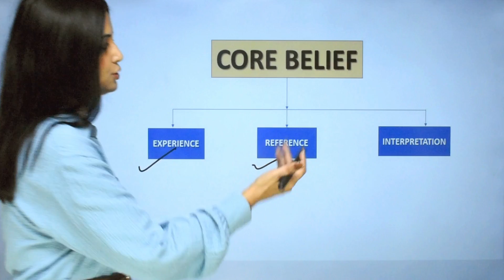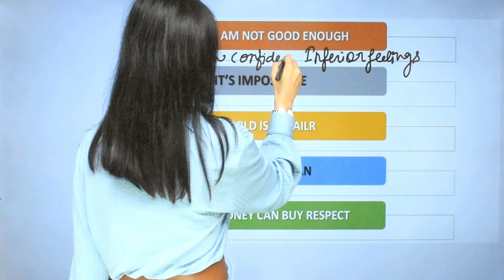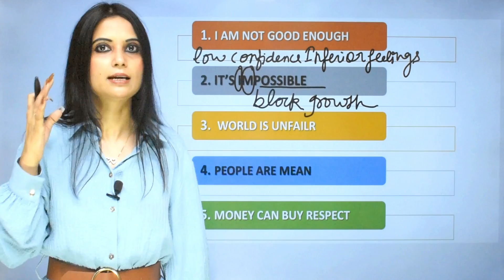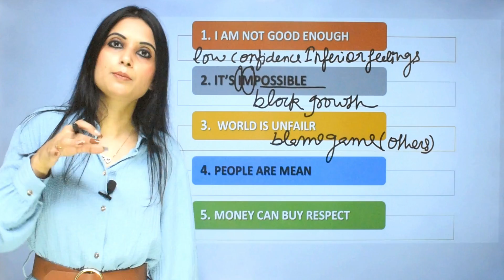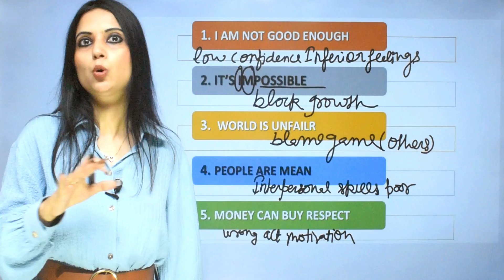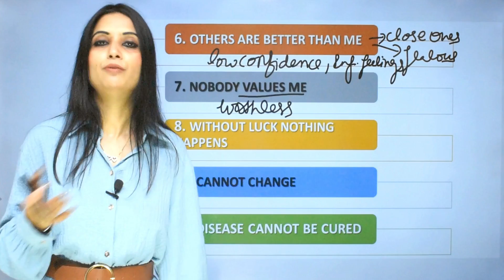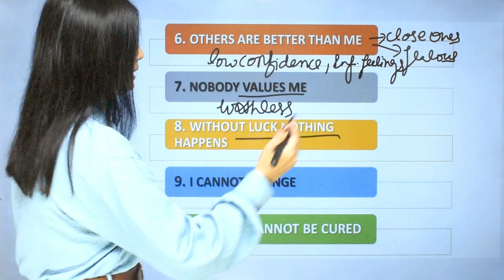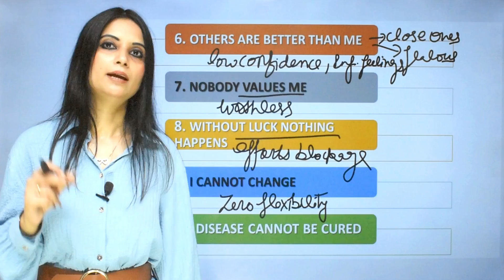Negative Core Beliefs CBT | Negative Belief Badalne ka Tarika? | Dr Kashika Jain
In this video, Dr Kashika Jain shares about negative core belief, how negative beliefs destroy your mindset and leads you towards negative thought process, she also shares how to find the root cause of it and also you can change them to change your life.
Negative core beliefs CBT | Negative vichar kaise dur kare? | Dr Kashika Jain
Dear Viewer!

If you want to connect with Dr Kashika, Join her now:
In this video following queries are solved:-
1. negative core beliefs cbt
2. negative core beliefs about self
3. negative core beliefs about others
4. healing negative core beliefs
5. overcoming negative core beliefs
6. transforming your negative core beliefs
7. negative belief system
8. negative belief badalne ka tarika
9. how to change a belief instantly
10. how to change negative beliefs in the subconscious mind
11. how to change belief system
12. negative soch ko kaise khatam kare
13. cbt for beliefs
14. Negative vichar kaise dur kare